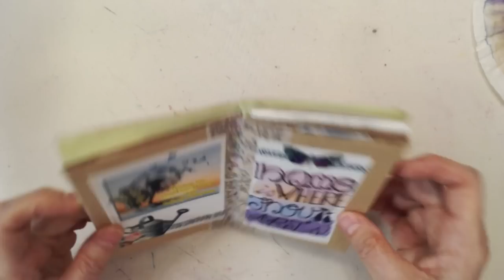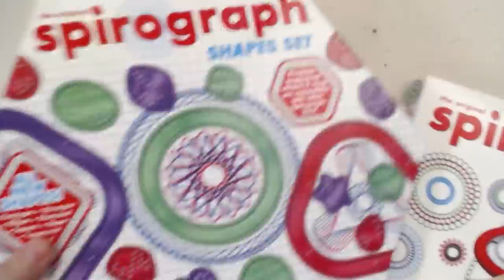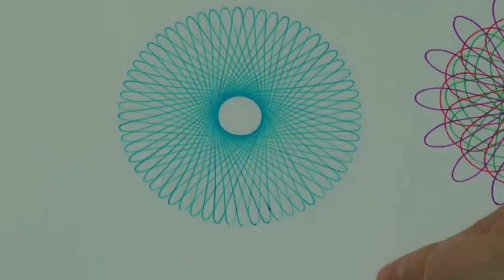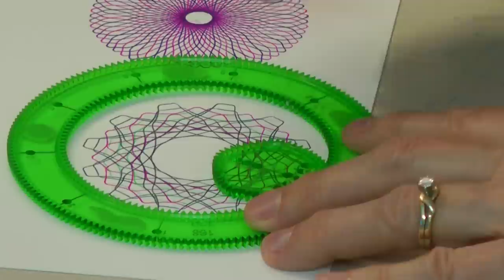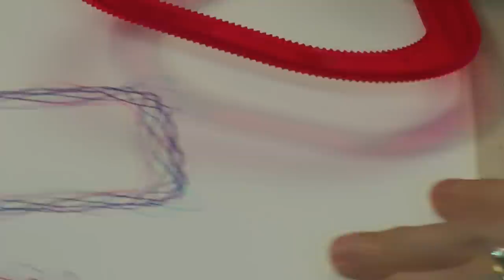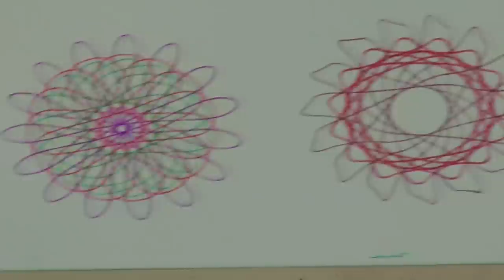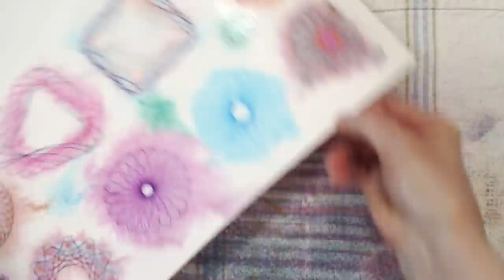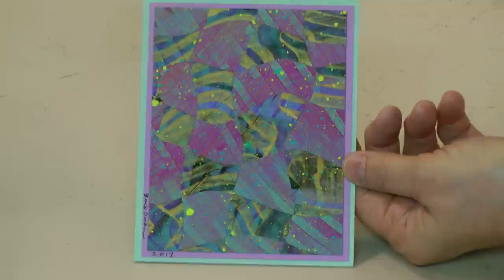Mixed Media Fun With Spirographs with Barb Owen - HowToGetCreative.com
- If you didn't have a Spirograph when you were a kid, you REALLY need to get one now! You deserve it! Let's see what we can do with it during this LIVE stream.

[Blog Post]
Mixed Media Fun With Spirographs